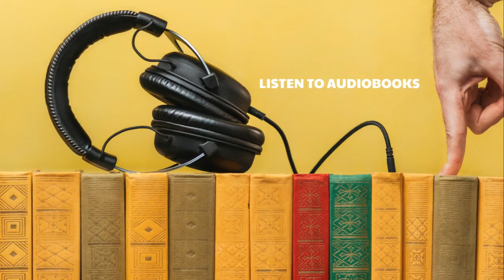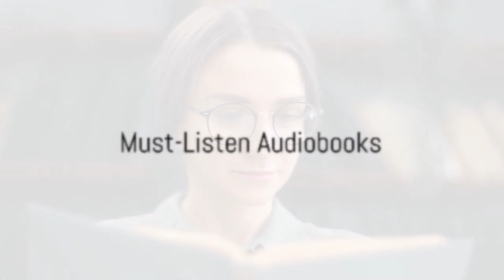Auditory Adventures: Podcasts and Audiobooks Extravaganza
Welcome to "Auditory Adventures: Podcasts and Audiobooks Extravaganza"! 🎧✨ Immerse yourself in a world of captivating stories, insightful discussions, and knowledge-packed podcasts, as well as the magic of audiobooks. This video series is your guide to the auditory realm, offering recommendations across diverse genres, showcasing the benefits of podcasts and audiobooks, and providing insights into how you can embark on your listening journey. Join us in exploring the magic of storytelling through our ears, finding inspiration, entertainment, and knowledge with every episode. 🌟📖 Podcasts Audiobooks AuditoryAdventures 🎙️📚